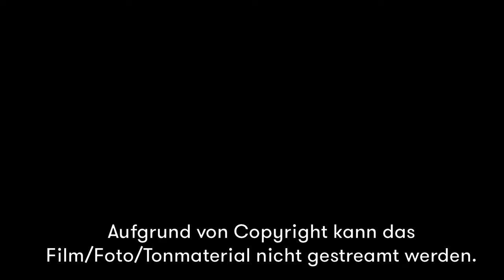Zukunft der Parteiendemokratie: Demokratie im TV-Serienformat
Kurzvortrag, Diskussion & Screening

mit:
- Ines Kappert, Medienwissenschaftlerin, Journalistin, Leiterin
Gunda-Werner-Institut
- Christine Lang, Filmemacherin, Dramaturgin, Filmuniversität Babelsberg Konrad Wolf

Moderation: Arnd Pollmann, PD Politische Philosoph, Otto-von-Guericke Universität Magdeburg

Fernsehserien werden heute als "Gesellschaftsromane des 21. Jahrhunderts" und als "Revolution des Erzählens" rezipiert. Neben den Polit-Serien des sogenannten US-Quality-TV, wie "The West Wing" und "House of Cards", hat in Europa vor allem die dänische Produktion »Borgen« Aufsehen erregt; sie wurde als "die beste Fernsehserie über Politik aller Zeiten" (Stephen Dyson) gefeiert. In ihrem Zentrum steht der Aufstieg der Politikerin Birgitta Nyborg zur Premierministerin Dänemarks und die Intrigen und Machtspiele, die sie auf ihrem Weg begleiten. Anhand ausgewählter Sequenzen spüren wir dem komplexen Verhältnis von Demokratie und Inszenierung, Macht und Geschlecht, Partei und Repräsentation nach.